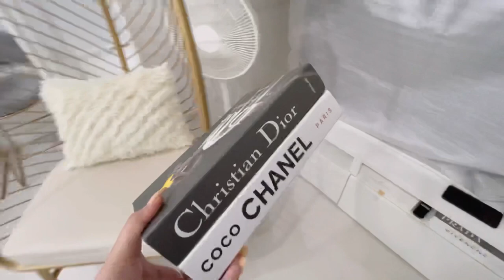MY NEW HOUSE!! MY NEW STUDIO!!